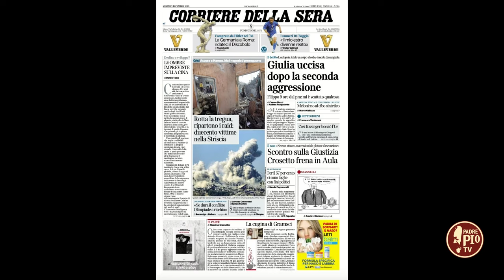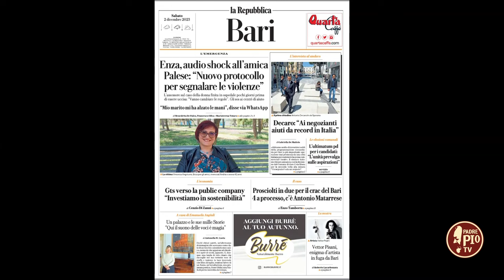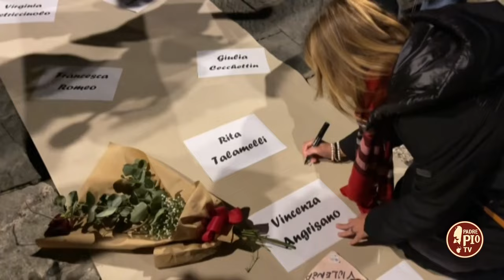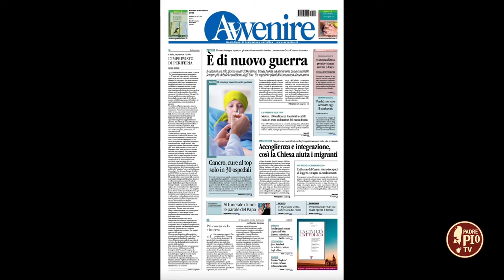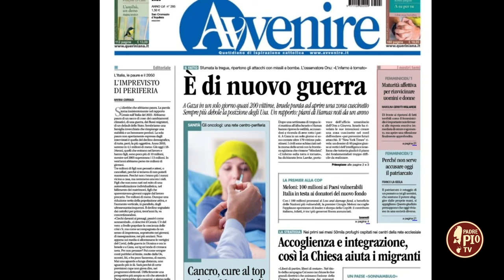Troppi femminicidi (Teleobiettivo 2 dicembre 2023)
Troppi femminicidi. Partendo dagli ultimi due delitti, in Veneto e in Puglia, Teleobiettivo cerca di andare oltre l’indignazione e ipotizza strade per arginare il fenomeno dei femminicidi, con le riflessioni di Claudia Conte, attivista per i diritti umani.